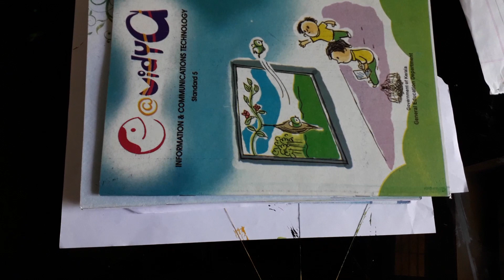Pulled String Art - Fun for Kids and Adults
How to do Pulled String Art
Easy fun for Kids and Adults